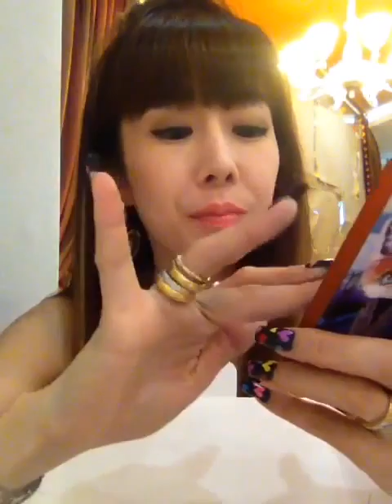มาแย้วอีกคลิปหม่ำขนมเยอะมาก ท้องแทบแตก555^ ^ อิอิ อย่าเบื่อกันน้า by Barbies Beautysecret